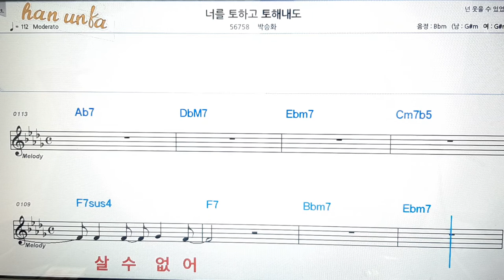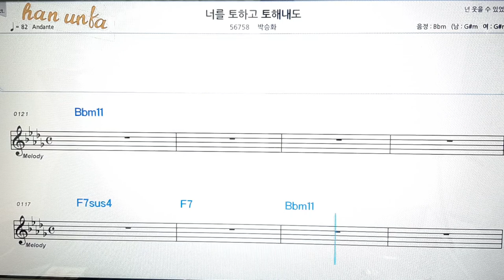너를 토하고 토해내도/박승화👍노래 반주, 코드 악보,가라오케💋노래 반주*💕Karaoke*Sheet Music*Chord*MR